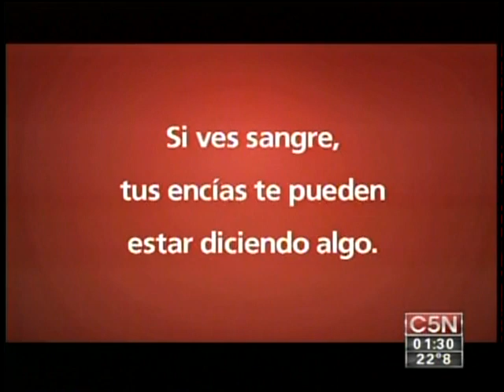Angel Etchecopar con Dany "La Muerte"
Mix de videos. No representa linea editorial.